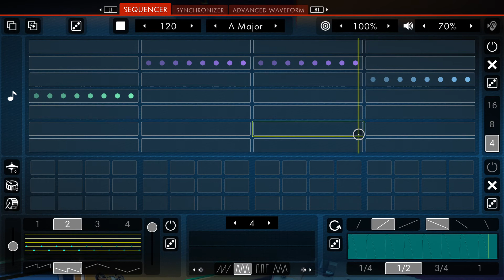Get Lucky using No Man's Sky Bytebeat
Headphones recommended for hearing the bass.
Just the framework for the basic structure of Daft Punk's "Get Lucky".
I'm not going to continue this song because I wanted to work on others, but I wanted to share this if you would like to make this song yourself.